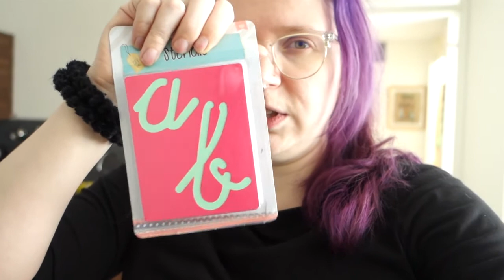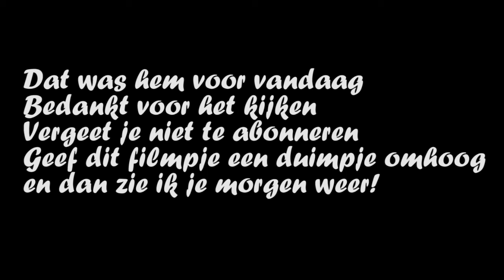AliExpress trouwjurk unboxen - Vlog 183 - TammyTTalks - Studio Blixje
Hoi allemaal,

De komende vlogs zijn misschien een beetje random. Ik heb wat vlogs in te halen. De vlog van vandaag is gefilmd op 5 april. Ik unbox een van de trouwjurken die ik heb besteld bij AliExpress. Voor de bijgelovige mensen onder ons, dit is hem niet geworden.

Leuk dat je even komt kijken op mijn kanaal.
Mijn naam is Tamara, ik ben vijfdejaars student aan hogeschool Inholland waar ik een docentenopleiding volg tot docent levensbeschouwing. Dat betekent dat ik snel moet afstuderen!
Daarnaast ben ik ook werkzaam op een school en ben ik graag creatief bezig. Op het moment ben ik bezig met het opstarten van mijn eigen fotobedrijfje, dus dat komt ook zeker aan bod de komende tijd.

Mijn vlogs lopen doorgaans exact een week achter, maar ik zal altijd proberen te benoemen wanneer de videobeelden zijn opgenomen.

Oude Vlog camera: Sony DSC-WX300
Huidige Vlog camera: Sony DSC-rx100 Mark III
Huidige fototoestel: Sony A7III
Edit programma: Adobe premiere pro 8CC 2020

Alle meningen zijn mijn persoonlijke meningen.

Samenwerken of mij iets toesturen?